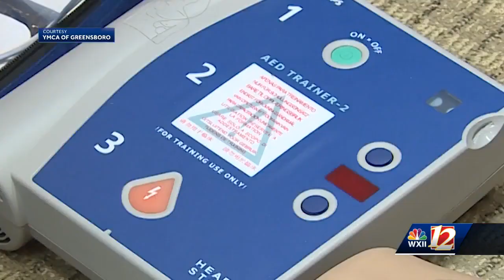C-P-R training can save a life... most cardiac arrest cases happen in the home.